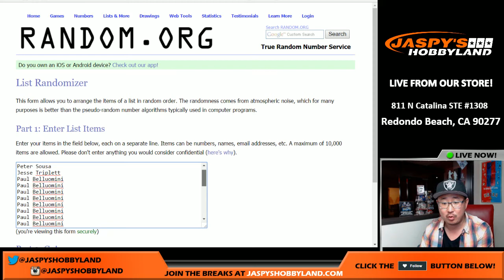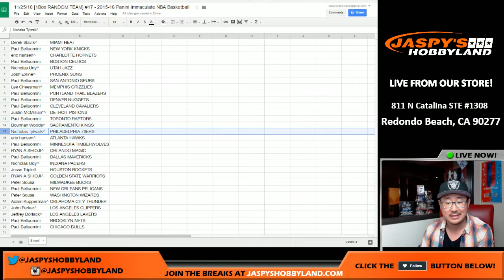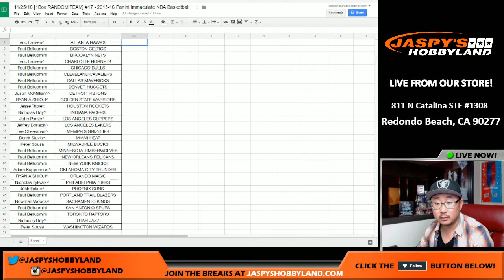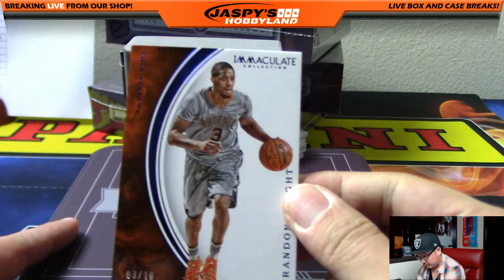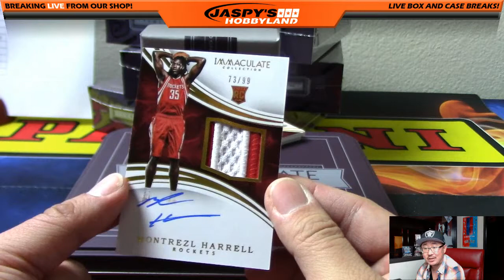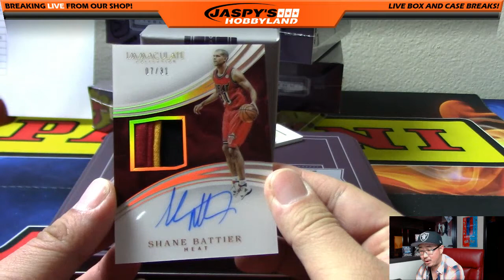11/25/16 [1Box RANDOM TEAM] #17 - 2015-16 Panini Immaculate NBA Basketball